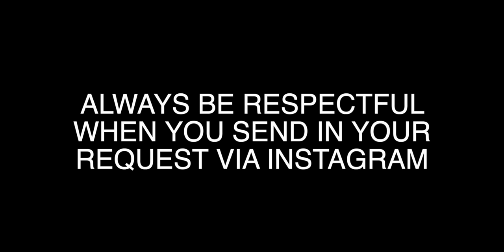When FILIPINO crowds steal the artist's spotlight at concerts! REACTION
✘ My videos and the effort I put into them are 100% free for everyone to enjoy, and all I ask is that you leave a thumbs-up 👍🏻 and SUBSCRIBE to show your support

📖 REACTION DEFINITION:
. re·ac·tion
   rēˈakSH(ə)n/
   noun